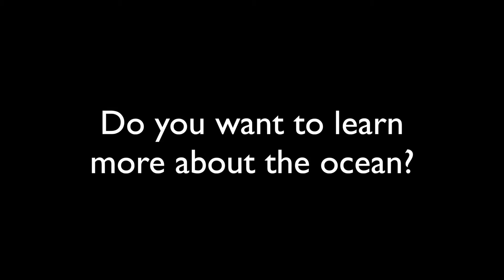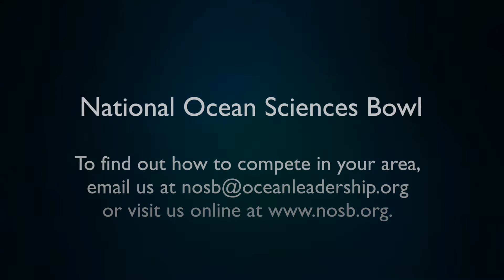NOSB Student Recruitment Video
Want to learn more about the ocean by participating in a fun and fast-paced competition?  Learn more about the National Ocean Sciences Bowl (NOSB) and how to participate!